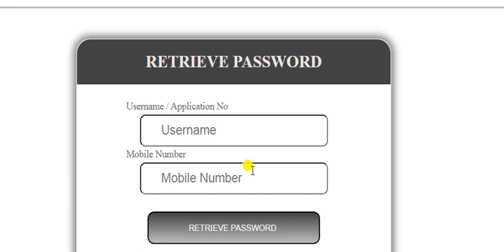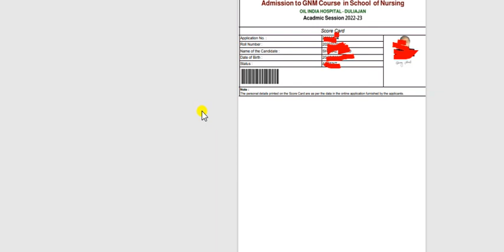Oil India GNM Result 2022 || Oil India Duliajan GNM Entrance Exam result 2022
Oil India GNM Result 2022